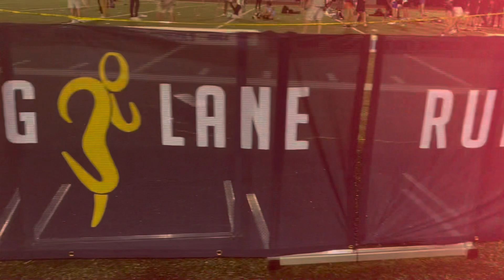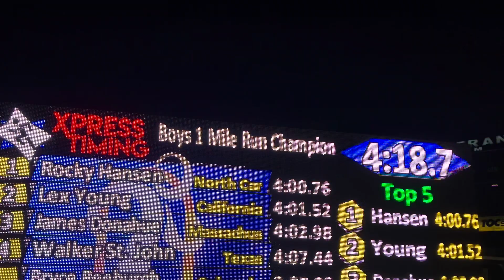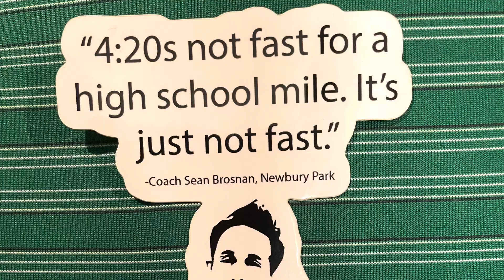Running Lane National Track Championship 1 Mile~Rocky Hansen, Lex Young from Newbury Park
Running Lane National Track Championship 2022, 1 Mile, Huntsville,AL, featuring Rocky Hansen from North Carolina & Lex Young from Newbury Park, California interviews. Trying to break a 4 Minute Mile. High School Championship